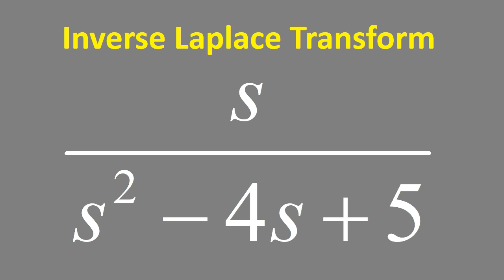Inverse Laplace Transform: s/(s^2 - 4s + 5)